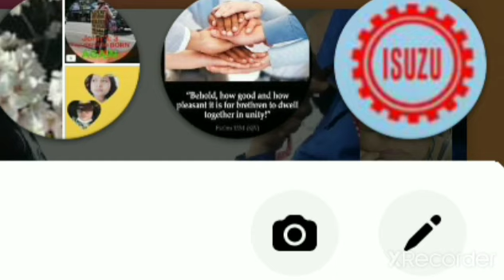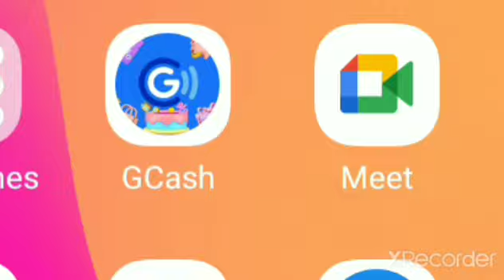HARVESTING RICE PLANTS WITH NANAY NORA HORIGUCHI IN GUNMA, FUJIOUKA JAPAN. RICE FIELD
KAPAG MAY ITINANIM, MAY AANIHIN
GOD'S CREATIONS ARE AMAZING